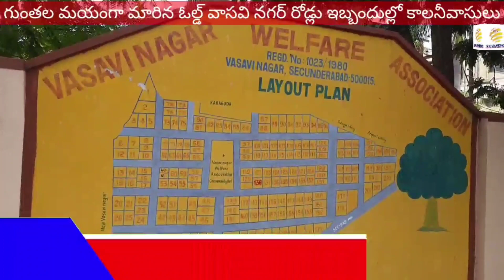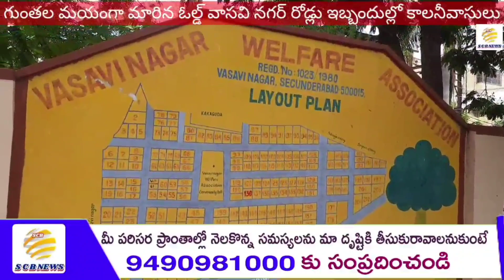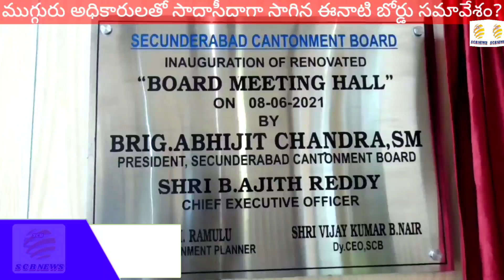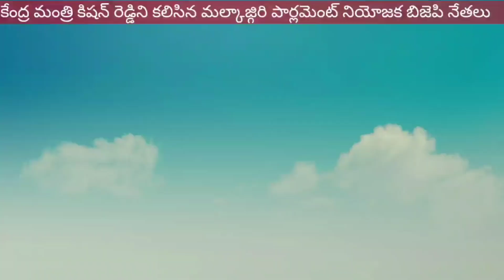ఆ దారి!ఆసుపత్రి కే?@బోర్డ్ మీట్!అలా జరిగిపోయింది?@SCB NEWS TELUGU@DANGER ROAD COLONY?@BOARD MEETING?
1. అధ్వానంగా మారిన ఓల్డ్ వాసవి నగర్ రోడ్ల పరిస్థితి పై ప్రత్యేక కథనం
2. స్నేహితుడి వర్ధంతిని పురస్కరించుకొని అనాధ పిల్లలకు అన్నదానం
3. లయన్స్ క్లబ్ ఆధ్వర్యంలో ఐ క్యాంప్ ప్రారంభించిన జంపన్న
4. ఆదివారం అన్న నగర్ లో జరిగే శ్రావణమాస బోనాల కు ఎమ్మెల్యే సాయన్న కు ఆహ్వానం
5. కంటోన్మెంట్ బోర్డు సమావేశం పలు అంశాలపై చర్చ
6. రెండో వార్డు అర్జున్ నగర్ లో డ్రైనేజీ సమస్య
7. కేంద్ర మంత్రి కిషన్ రెడ్డి మర్యాదపూర్వకంగా కలిసిన బీజేపీ నేతలు
8. ఏడవ వార్డు న్యూ గాంధీనగర్లో కొనసాగుతున్న కోవిడ్ మొబైల్ వ్యాక్సినేషన్
9. దళితుల0దరికీ దళిత బంధువు వర్తింపచేయాలని  ఎమ్మార్పీఎస్ రిలే నిరాహార దీక్షలు
10. ఏడవ వార్డులో నాలా పూడికతీత పనులను పరిశీలించిన నాగినేని సరిత